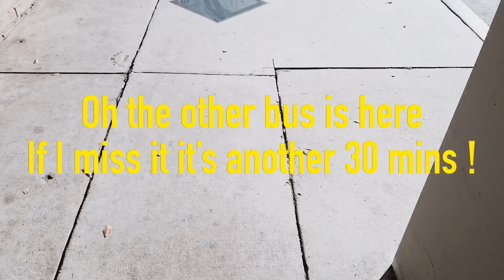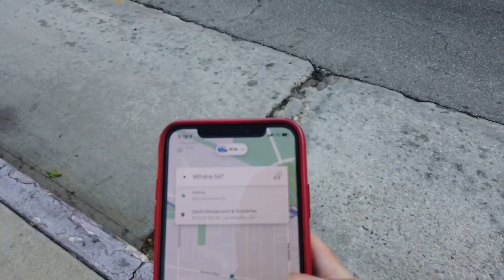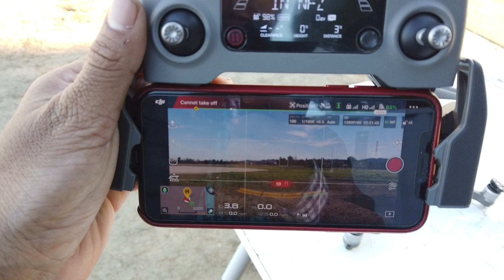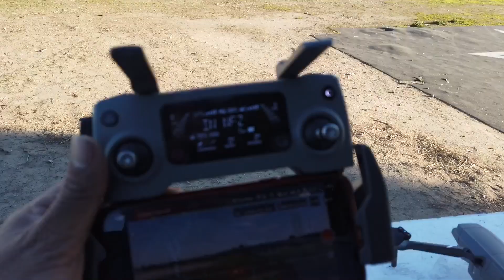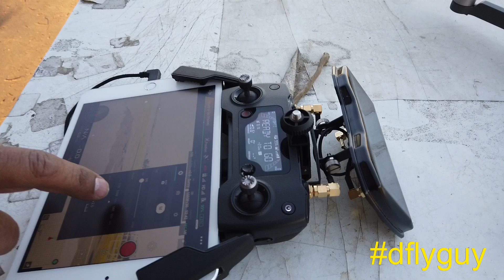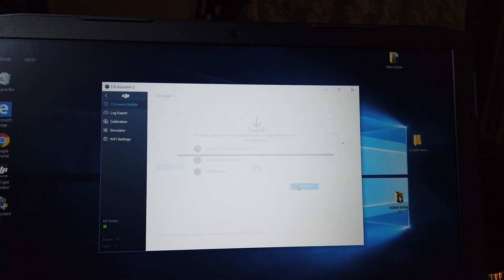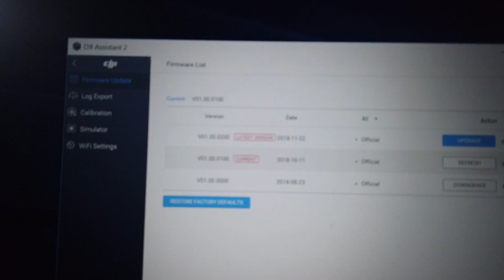DJI Mavic 2 update | geofence | problems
shot with osmo pocket , Dji just updated the mavic 2 firmware like a week back .
and sadly i cannot fly my drone any more . as the geo fence covers our flying field.
now this problem is documented as a common problem thats affecting lot of dji users.
i was in the apollo 11 practice field and the lockdown now prevents any dji user to take off .
so where to take off? so where should we fly in los angeles .
dji mavic air , dji spark , dji phantom , dji inspire any body who has installed the latest firmware cannot fly.
would i give up on dji ? no , i still love my mavic 2 .